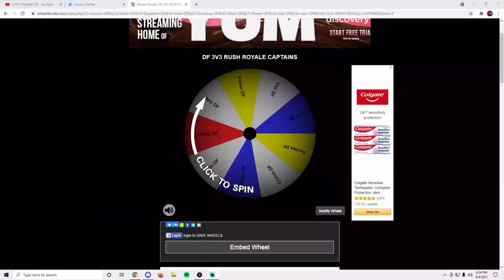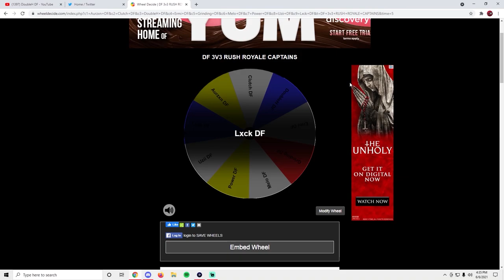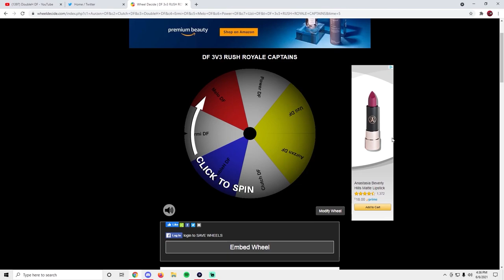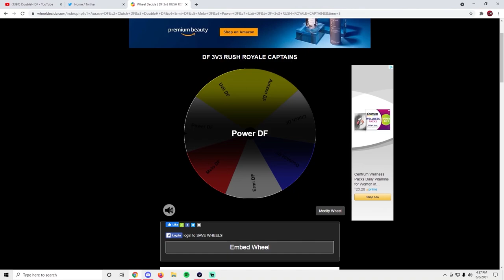FIRST EVER DF 3V3 RUSH ROYALE RACE! Which DF fantasy team can win 3v3 RUSH 1st in NBA2K21?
A ALL NEW EPISODE OF DF ROYALE, THIS TIME 3V3 RUSH ROYALE! FEATURING THREE DRAFTED DF TEAMS COMPETING WITH EACH OTHER TO FINISH 3V3 RUSH 1ST! THIS RACE INCLUDES DOUBLEH DF, POWER DF, GRINDING DF, LXCK DF, CLUTCH DF, AURZXN DF, MELO DF, ERM DF, AND UZII DF! *MUST WATCH*